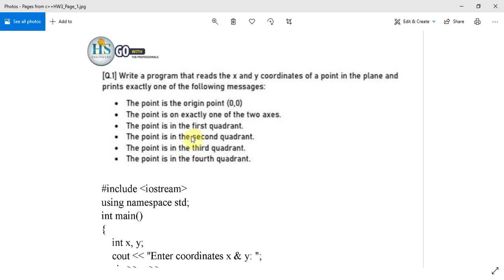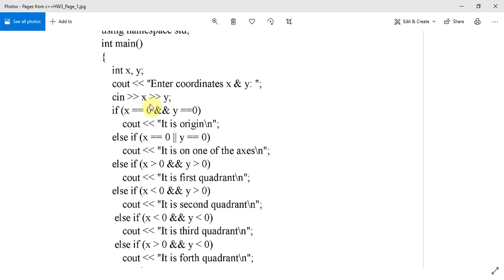09 C++ Programming If Statement Ass 2 q1